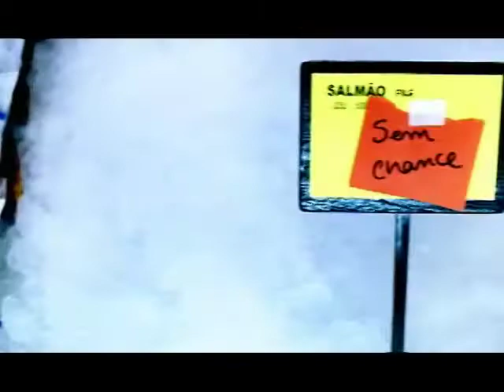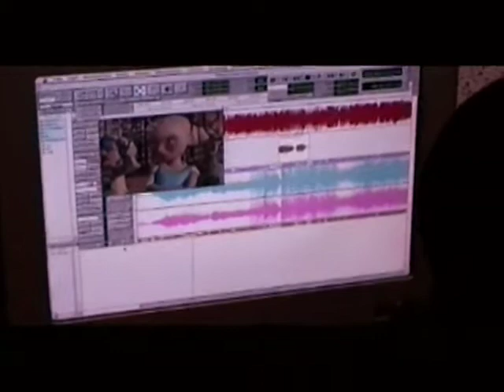PROGRAMA PLANO ABERTO 14 - PROFISSIONAIS EM CENA - DUBLADORES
Programa exibido no dia 02/05/09, na TV Clube de Pernambuco. Quadro "Profissionais em Cena".